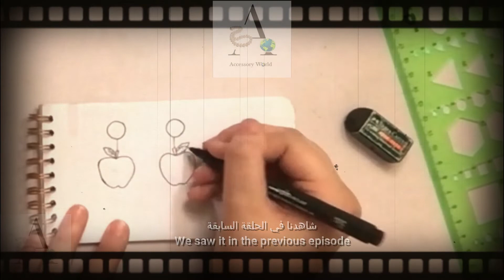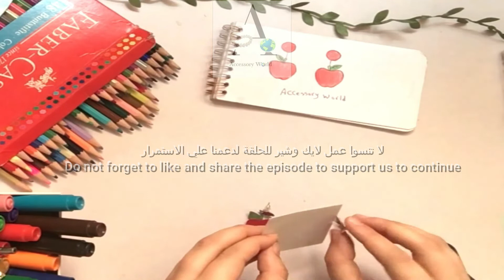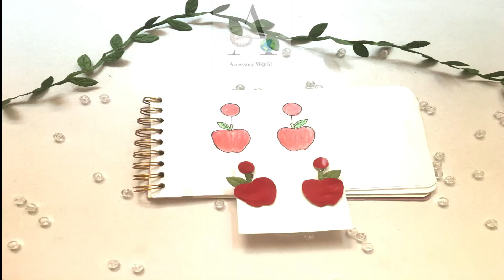تعلم طريقة عمل حلق ابل كيوت جدا الجزء2 | كورس الاكسسوارART| Fashion Jewelry & DIY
Girly DIY
لو حابة تتعلمي فنون يدوية مختلفة وتطلعي نتيجة كالمحترفين وحابة افكار لمشاريع من المنزل و تبقي فنان هاند ميد محترف بنقدم في قناتنا كورسات مجانية لو حابة تستفيدي منها اشتركي في القناة وفعلي جرس الاشعارات علي الكل ليصلك اشعار بحلقاتها الجديدةولدعمنا ضع لايك للفيديو
واهلا بك في اسرتنا عالم الاكسسوار /Accessory World
لينك صفحتنا الرسمية علي الفيس بوك
لمزيد من الفيديوهات اضغط علي اسم القناة اسفل الفيديو
والي لقاء مع فيديو جديد مع السلامة